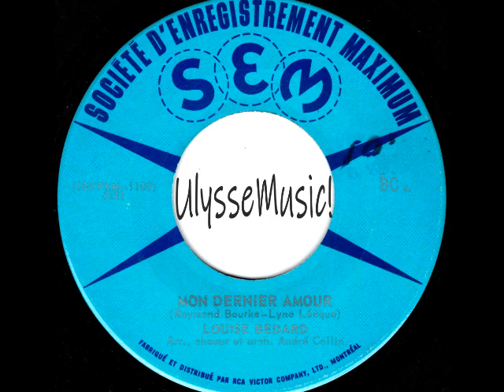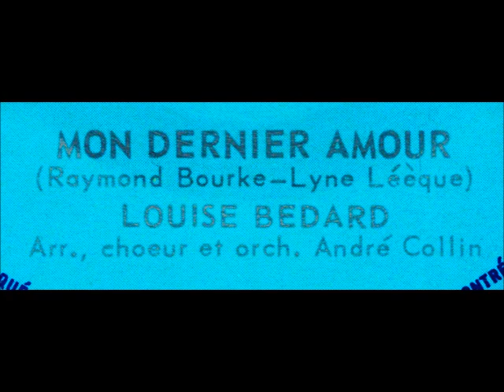Louise Bédard - Mon dernier Amour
1971
Les Disques S.E.M.